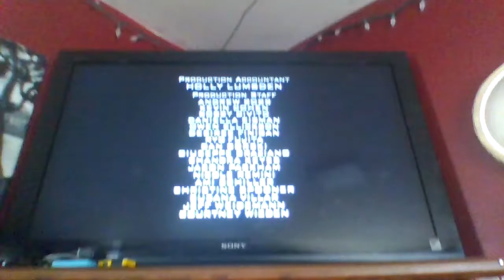Hanley Productions/CBS Productions/Sony Pictures Television (2003)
DONT EVEN THINK ABOUT TAKING THIS DOWN B_VIACOM!!!

From the King of Queens episode Attention Deficit on CMT.